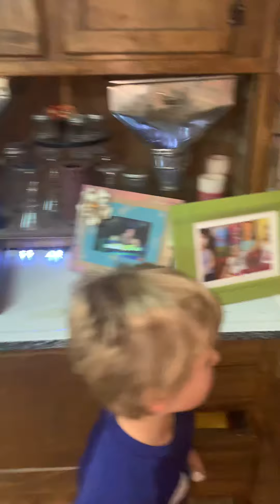Scavenger hunt fun!!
Going on a hunt